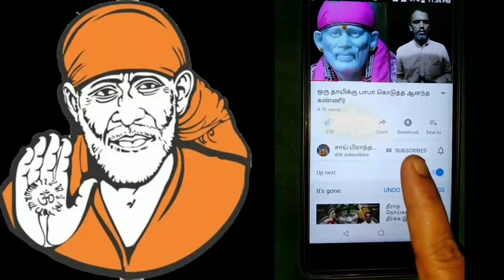saibaba message in Tamil/ SAI PRATHATANI CHANNEL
saibaba message in Tamil
SAI PRATHATANI CHANNEL